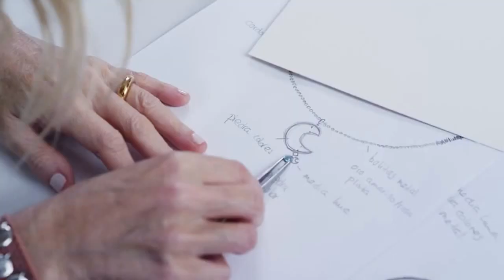SaraoMusic - Tous Lune Chérie de Eugenia (Online Spot)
Time Ticks Away es el tema que escucharás en esta pieza online de la firma Tous con Eugenia Martínez de Irujo. La canción sincronizada pertenece al álbum Emotive Passages by SaraoMusic.
Song: Time Ticks Away,  Album: Emotive Passages by SaraoMusic.